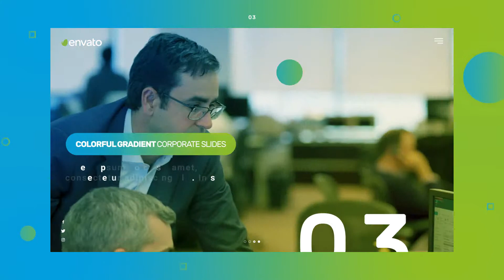Colorful Gradient Corporate Slides (After Effects template)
7 Placeholders for Photos or Videos
Modular Structure
Color Control
Easy to edit, video tutorial included
After Effects CC 2014 and above
Universal Expressions